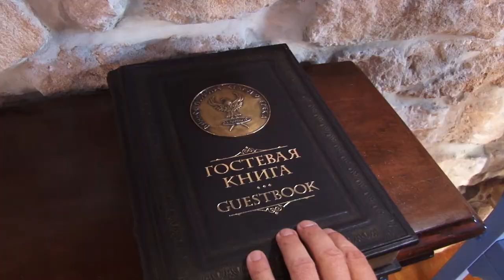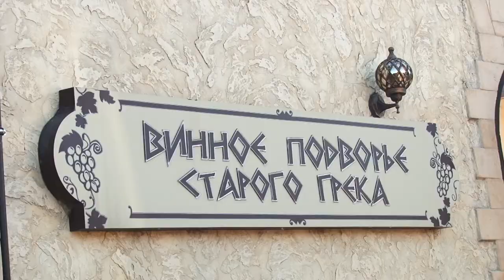Анапу нанесли на «Гастрономическую карту России»